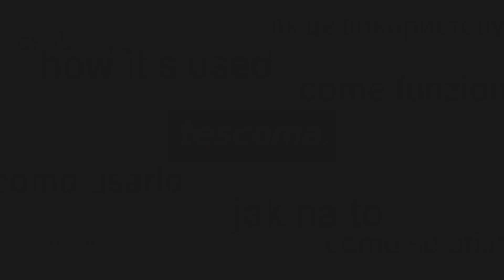Cherry stoner DELÍCIA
Excellent for easily stoning fresh and preserved cherries and sour cherries. Made of high-grade stainless steel and resistant plastic. 3-year warranty.